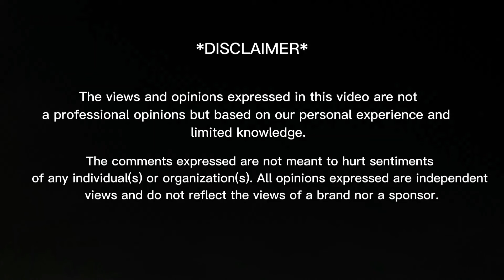Mishal Rajput (Part-1) TikTok + Reels | Creative Makeup Looks 💄💅🎨👩‍🎨 |@MishalRajput.| Reaction Video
In today's video you will find:
00:00 - Intro
00:33 - Reactions
09:37 - Outro

THANKS! ❤️